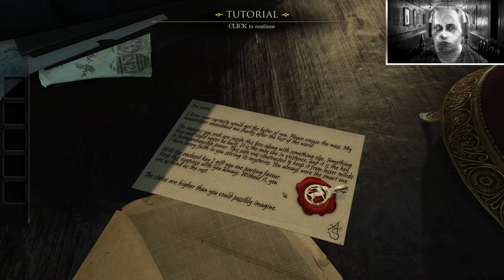Ghost Magus - The Room (Capítulo 1)